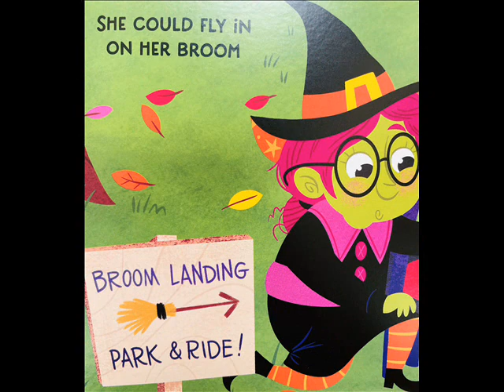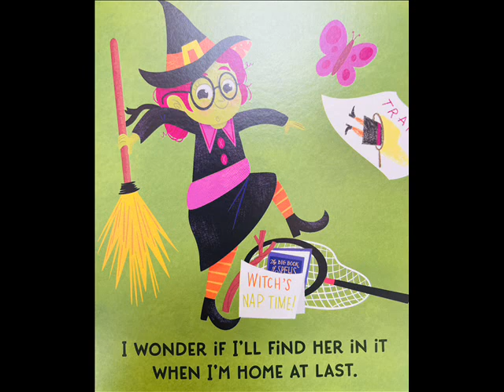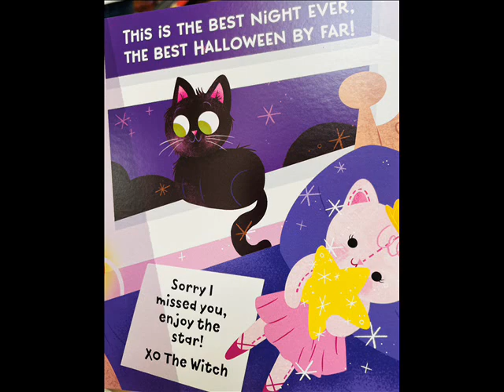MY FIRST HOW TO CATCH A WITCH | READ ALOUD | STORIES FOR KIDS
MY FIRST HOW TO CATCH A WITCH book is written by Alice Walstead and illustrated by Joel and Ashley Selby. Thanks for stopping by my channel!